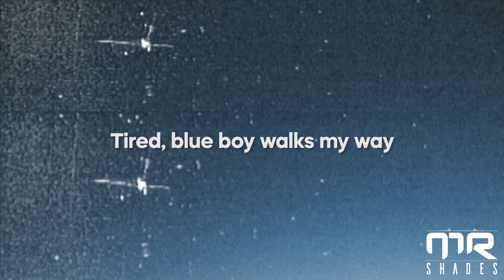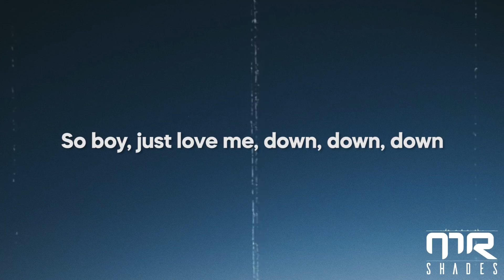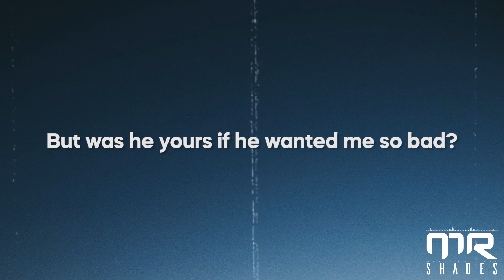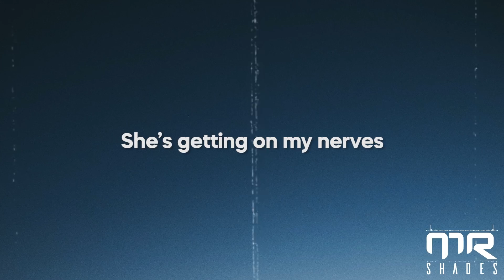Melanie Martinez - Pacify Her (lyrics)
picture : unsplash